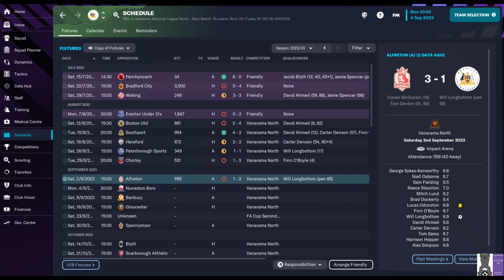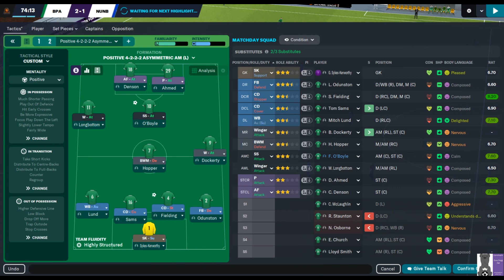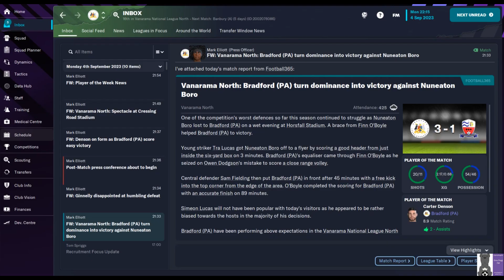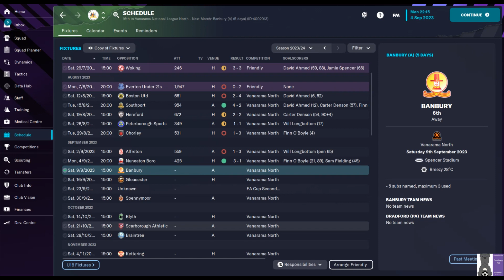TEENAGE STARS|BRADFORD PARK AVENUE| ROAD TO GLORY S2 PART 3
Season 2 Part 3 of Road to Glory sees Bradford Park Avenue with a trio of teenage stars bursting onto the National League North scene. Also live play of our home game against Nuneaton

We are taking on the challenge of returning my local National League North club and my Dad's boyhood team Bradford Park Avenue to the EFL and beyond hopefully.